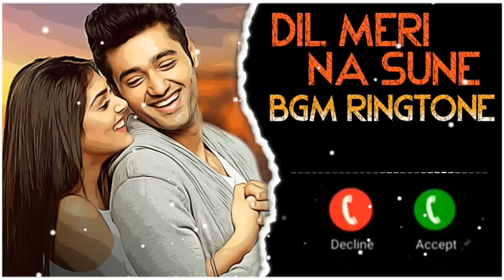Dil Meri Na Sune BGM Ringtone | Dil Meri Na Sune Flute Ringtone | Genius Movie Song Flute Ringtone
dil meri na sune dil ki maina suno bgm ringtone,
dil meri na sune bgm ringtone,
dil meri na sune bansuri ringtone,
dil meri na sune call ringtone,
dil meri na sune ringtone download pagalworld,
dil meri na sune ringtone download zedge,
dil meri na sune ringtone download pagalworld mp3,
dil meri na sune ringtone download pagalworld female version,
dil meri na sune ringtone download mobcup,
dil meri na sune song ringtone download,
dil meri na sune ringtone mp3 download zedge,
dil meri na sune mp3 song download ringtone pagalworld,
dil meri na sune ringtone female version download pagalworld,
dil meri na sune ringtone female,
dil meri na sune instrumental flute ringtone,
dil meri na sune dil ki maina suno flute ringtone,
dil meri na sune female version mp3 song download ringtone,
meri na sune dil mera tere piche pagal hai ringtone,
ringtone dil meri na sune dil ki maina suno,
ringtone dil meri na sune dil ka main kya karun,
dil meri na sune dil mein kya karu ringtone,
dil ki mai na sunu dil meri na sune ringtone,
dil ki maina suno dil meri na sune ringtone,
dil meri na sune dil ka main kya karun ringtone,
dil meri na sune dil ki mena sunu ringtone,
dil meri na sune dil meri na sune ringtone,
dil meri na sune ringtone new,
najuk dil meri na sune ringtone,
nazuk dil meri na sune ringtone,
dil meri na sune na sune ringtone,
dil meri na sune dil ki na suno ringtone,
dil meri na sune dil ki mai na sunu ringtone,
dil meri na sune main dil ki na suno ringtone,
dil meri na sune only music ringtone,
ringtone of dil meri na sune,
dil meri na sune ringtone pagalworld,
dil meri na sune phone ringtone,
dil meri na sune piano ringtone,
dil meri na sune dil ki maina suno phone ringtone,
dil meri na sune dil ki maina suno ringtone,
dil meri na sune song instrumental ringtone,
dil meri na sune dil ki maina suno ringtone dhun,